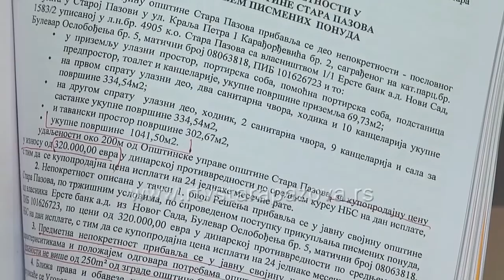Održana 42. sednica SO St Pazova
Skupštine opštine Stara Pazova, danas na poslednjem zasedanju u ovom sazivu usvojila je sva dokumenta iz dnevnog reda.